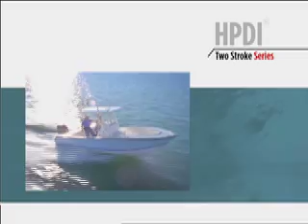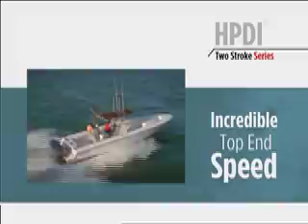Yamaha HPDI 2-Stroke Outboards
Yamaha HPDI 2-Stroke Outboard lineup